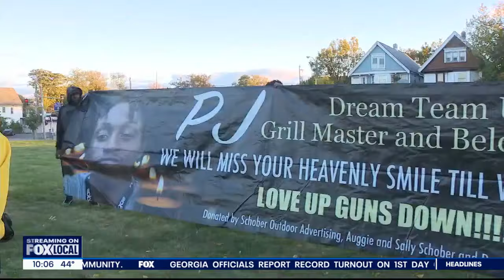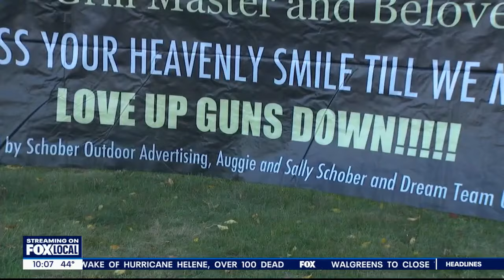Milwaukee scholarship honors homicide victim | FOX6 News Milwaukee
From pain to purpose, a Milwaukee nonprofit is giving away scholarships in honor of a homicide victim killed in 2023.